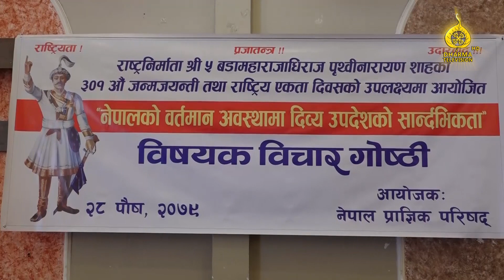पृथ्वीजयन्ती तथा राष्ट्रिय एकता दिवसलाई सरकारले उत्सवका रुपमा मनाउने : राजेन्द्र लिङ्देन | Dharma TV